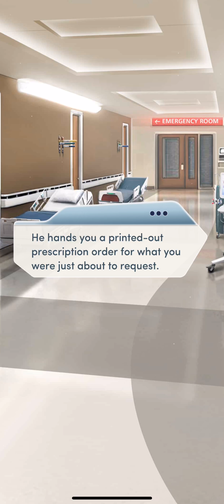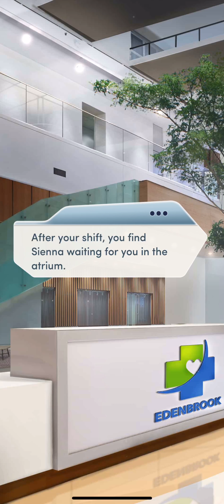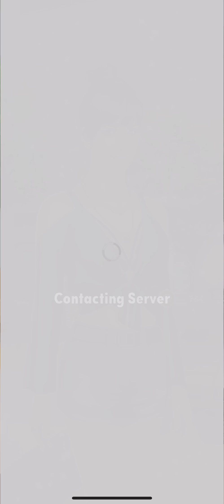NEW!!! DOCTOR ROMANCE ❤️❤️Ch 2(2/2). Open Heart || Choices || All Diamonds Used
You're the newest medical resident at Edenbrook Hospital, working under the brilliant and demanding Dr. Ethan Ramsey. Can you make the cut?